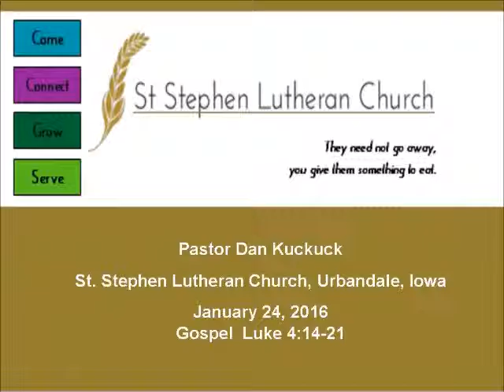January 24, 2016 St. Stephen Lutheran, Urbandale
St. Stephen Lutheran Church, Urbandale, IA
Pastor Dan Kuckuck